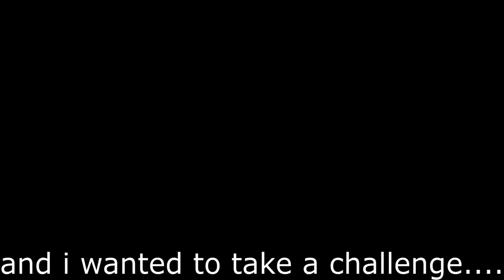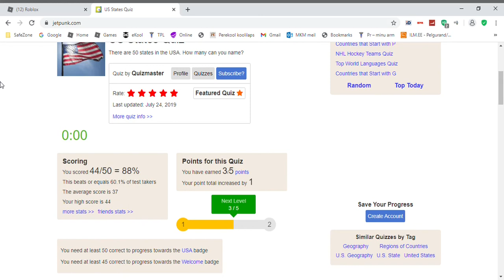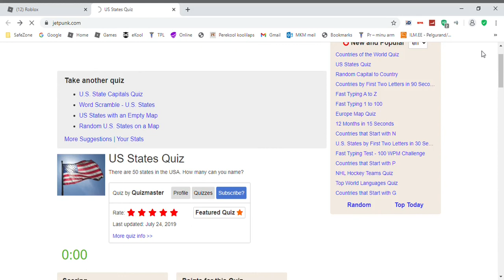European trying to name all of the states in US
Hello,
I'm le epic reindeer